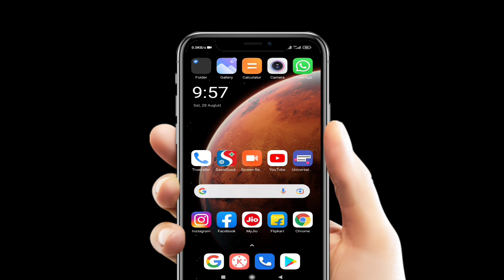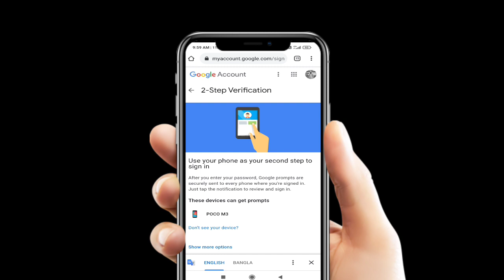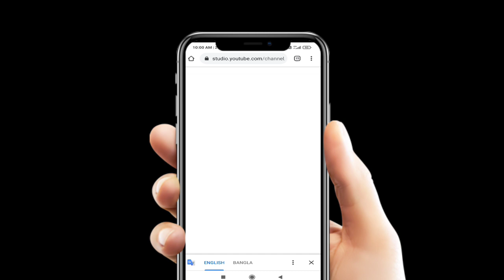How to turn on two step verification on YouTube | how to enable two step verification on YouTube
hello hello dosto kaise ho aap log

aaj ki video mein main aap logon Ko bataunga ki aap kaise YouTube mein to step verification complete kar sakte ho 🙂

tu video pasand aaye To video ek like kar sakte ho 😀

how to turn on 2 step verification in gmail account
how to turn on 2 step verification in google account
how to complete YouTube 2 step verification
2 step verification
how to turn on two step verification on YouTube
2 step verification enable
gmail 2 step verification turn off
gmail 2 step verification
2 step verification gmail
Altu Faltu GYAN

Thank you for your reading my description 🙏🙏